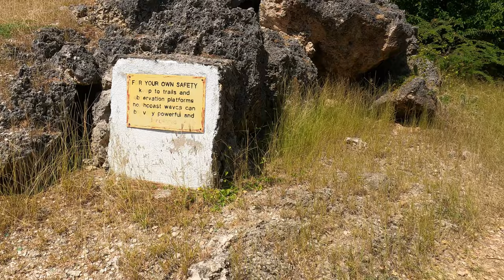Curaçao, Netherlands: Trip to Shete Boka National Park - Boka Pistol & Boka Tabla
Be amazed by the views and shooting sound of the waves crashing on one of the limestone cliffs and the beautiful pocket bays of this Caribbean Island: Boka Pistol of Shete Boka National Park, Curacao, The Kingdom of The Netherlands